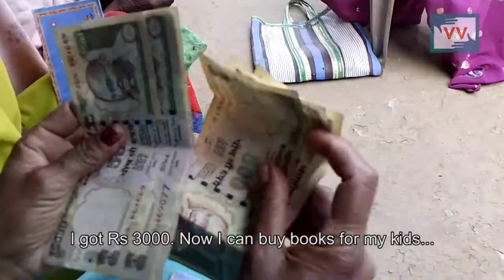Impact: Widow Pension Helps Widow take up farming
Sikranti Devi is a rural woman's role model today. A widow since eight years, and partially blinded, Sikranti has taken life in stride as the head of her household. By becoming a farmer in rural Jharkhand, she earns her livelihood and educates her five children. But her victory came after eight years of struggle for her government sponsored widow pension under the Indira Gandhi National Widow Pension Scheme. Under the pension, the Government of India provides monthly social pension to widows in form of Rs. 400. Sikranti had applied for the pension in hopethat it would help in getting food and education for her children. "I submitted the widow pension form twice, but both the times, the village head 'misplaced' it," Sikranti tells Shanti Baraik, a fellow resident of the village as well as a community correspondent with Video Volunteers. A widow pension of Rs. 400 is by no means sufficient to help an individual live decently (we spend more on our mobile 3g bills.) But the absence of even this minute support aggravates a woman's problem multiple times. Lack of financial support means that they have to borrow money or work as cheap labour, for their daily sustenance. If and when pension comes, it gets used up in repaying the debts, and the cycle continues.

After her husband died, Sikranti, like most Indian widows in rural India faced destitution and helplessness when her hisband's family abandoned her and her five young children. With limited education and partial blindness, finding a livelihood was nearly impossible for Sikranti. As the widow pension also failed to reach her, Sikranti requested her young children to leave studies and work, to sustain the family.

Frustrated by the negligence and plain apathy of the village head and government authorities, Sikranti approached Shanti to help her resolve the issue. As a part of Video Volunteers, Shanti has been instrumental in bringing many community level changes through community journalism and advocacy.

Shanti found out that just like Sikranti, there were nine more widows who were denied widow pension and were struggling to make ends meet. She made a collective video report of their testimonies of daily struggle and inefficiency of government officials.

Shanti Devi then showed the video to the Circle Officer, who resolved the issue and started the widow pension for all the ten applicants including Sikranti who received Rs. 3000 at a collective amount of overdue pensions of the past. "I have bought books for my children and food. I have also put some of the money into farming, so that I can sustain my family with occupation," tells a relieved and confindent Sikranti.

This video was made by a Video Volunteers Community Correspondent Shanti Baraik.